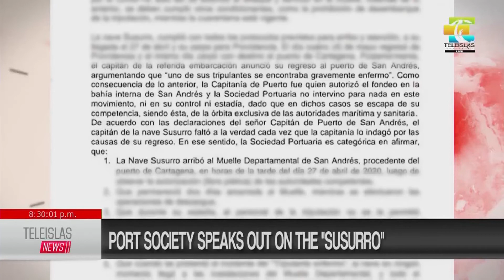Port Society speaks out on the “Susurro”